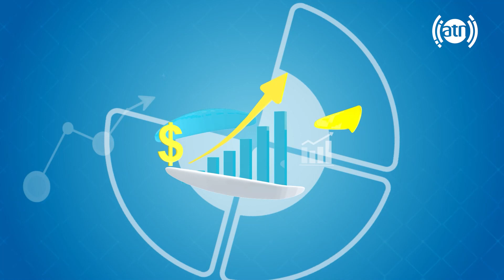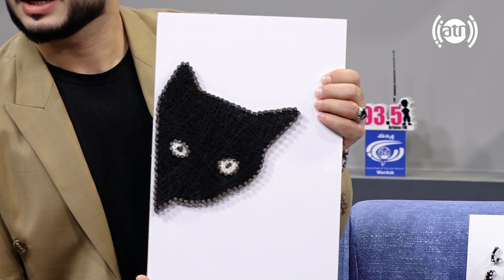Pin and thread art, by Imamuddin Barakzai / هنر نخ و میخ توسط امام الدین بارکزی